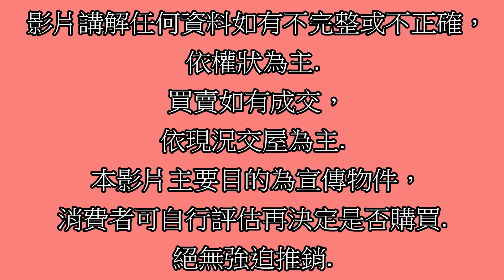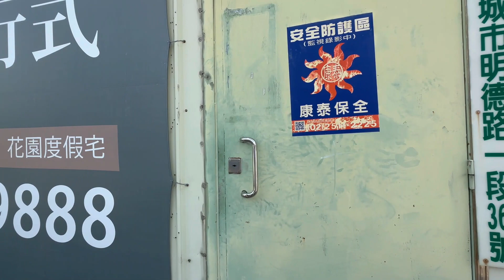Google 土城房屋阿德 趙育德 0958702518(家樂福商圈 紅布朗花園 海山站步行約1400公尺到家)屋主急售1380萬,新北市土城區青雲路(3房車26.75坪)3房2廳1衛1陽台1車位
Google 土城房屋阿德 趙育德 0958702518(家樂福商圈 紅布朗花園 海山站步行約1400公尺到家)

屋主急售1380萬,新北市土城區青雲路(3房車26.75坪)

3房2廳1衛1陽台1車位

趙育德

我是